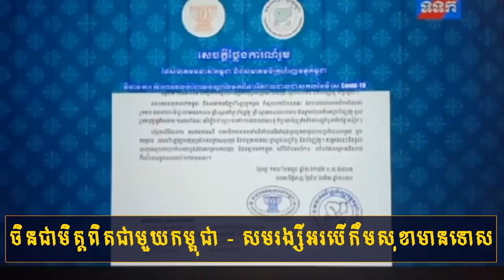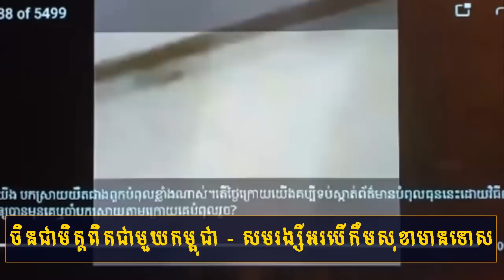Khan Sovan talk show​ | សមរង្សីសប្បាយចិត្តបើកឹមសុខាមានទោស | Khmer live show | Cambodia hot news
2. Khan Sovan talk that Sam rainsy is a leader of Demonstrations but he calls his supporter stop make violence
3. James Sok – Sam Rainsy supporter if you wanna win politic game should learn from Hun Sen not Sam Rainsy
4. James Sok talk EU doesn’t help Sam Rainsy to be a prime minister of Cambodia
6. Khan Sovan talk show about Sam Rainsy and his supporters nervous that Hun manet go to USA
7. James Sok talk show that he will pick Ah Songha to Cambodia for sorry Hun sen
9. Khan Sovan talk show about Sorn Dara and So Daro now stop support Sam Rainsy
10. James Sok talk show about that Sam Rainsy said bad in Cambodian people in the back